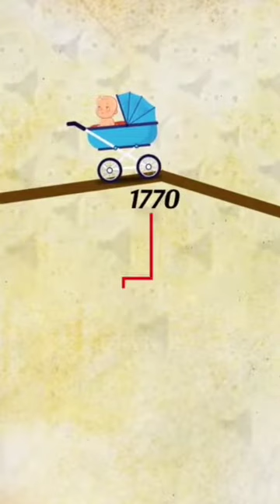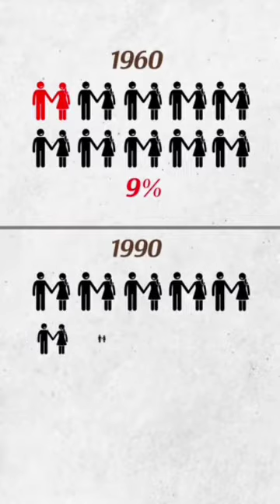World population day spacial.The world is about to become 8 billion. talk on population.